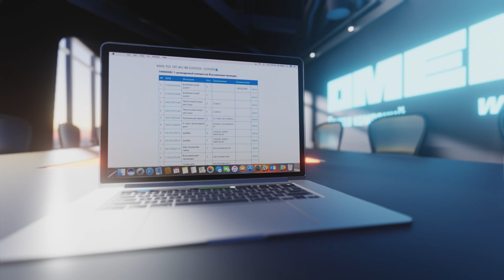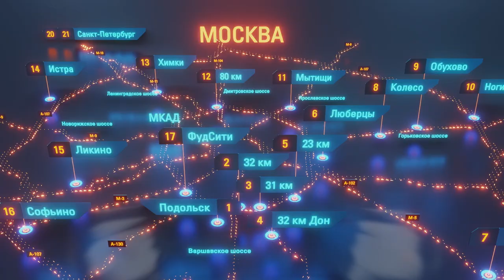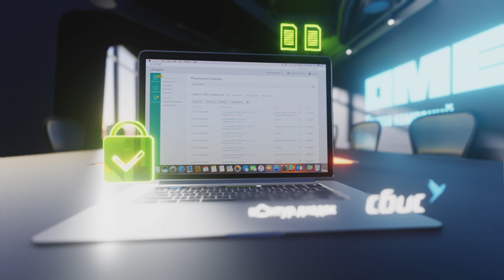ГК ОМЕГА презентация.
Миссия Группы Компаний «Омега»:

обеспечить бесперебойную работу всего грузового автотранспорта, чтобы миллионы людей вовремя получали необходимые для жизни товары.

Сегодня мы являемся одним из ведущих российских дистрибьюторов мировых лидеров по производству запасных частей к европейским грузовым автомобилям MERCEDES, MAN, SCANIA, VOLVO, DAF, IVECO, RENAULT на полуприцепы с осями BPW, SAF, SMB, ROR.

Приобретайте запчасти для европейских грузовиков и полуприцепов оптом и в розницу в ГК «Омега» с доставкой во все регионы России, Белоруссии и Казахстана.

Мы развиваем партнерские отношения со всемирно известными производителями для оригинального оснащения, в общей сложности, мы работаем с продукцией более чем 150 брендов:

Мы предлагаем своим клиентам:

удобный онлайн-склад с самым широким ассортиментом запчастей всех ценовых категорий: от европейского премиум-класса до заменителей турецкого и китайского производства;
постоянное наличие на нашем центральном распределительном складе и в розничных точках более 50 000 наиболее востребованных покупателями наименований;
быструю доставку запчастей под заказ из Европы и хорошо налаженную систему поставок в регионы;
индивидуальный подход к каждому покупателю с возможностью подбора запасных частей с учетом ассортимента магазина.
Заводы-изготовители находят в лице группы компаний «Омега» надежного партнера для продвижения своего товарного ассортимента на российский рынок. Ведь для этого мы располагаем всеми необходимыми средствами:
развитые каналы реализации: с нашего центрального распределительного склада, где продукция отгружается в розничные магазины во всех регионах России. Мы также реализуем запчасти через собственную розничную сеть магазинов в Москве, Московской области и партнеров в регионах;
налаженная цепочка импорта, бесперебойное функционирование которой обеспечивают проверенные транспортные компании, таможенные брокеры и органы по сертификации запчастей;
собственная информационная система с интегрированным в нее онлайн-складом и накопленной за годы работы подробнейшей статистикой спроса, которая постоянно обновляется благодаря постоянным онлайн-клиентам;
Для нас по-настоящему партнерскими отношениями являются надежность, открытость и честность. Мы держим слово и несем ответственность за результат. Прямые поставки известных европейских брендов, большой опыт работы в сфере продаж запчастей к грузовым автомобилям положительно сказываются на качестве и быстроте обработки заказов, поступающих к нам. У нас Вы найдете те запчасти для европейских грузовых иномарок, которых нет у конкурентов!

Мы обладаем большим опытом и широкими возможностями для создания взаимовыгодного партнерства и удовлетворения спроса наших клиентов.

Станьте нашим партнером, и Вы не пожалеете!